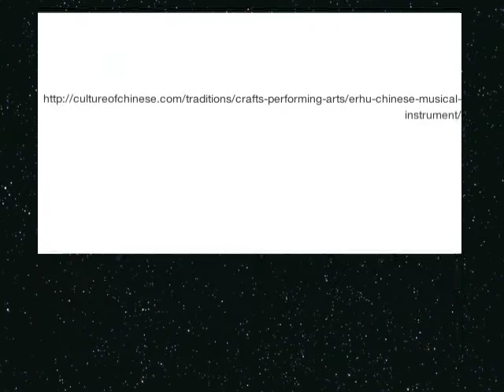Roger Bowen Chinese instruments 1